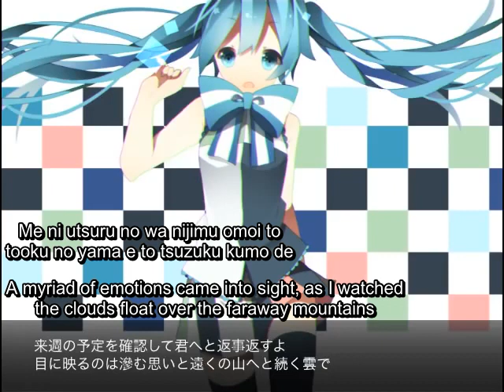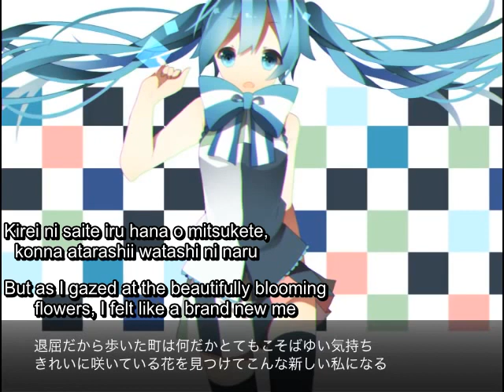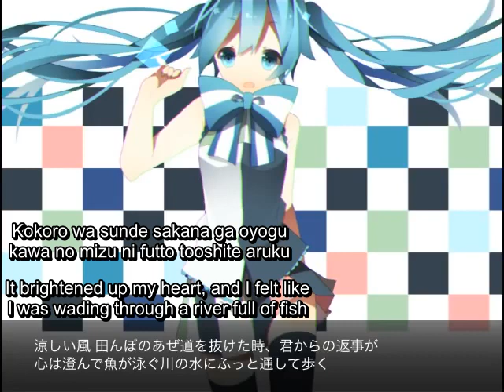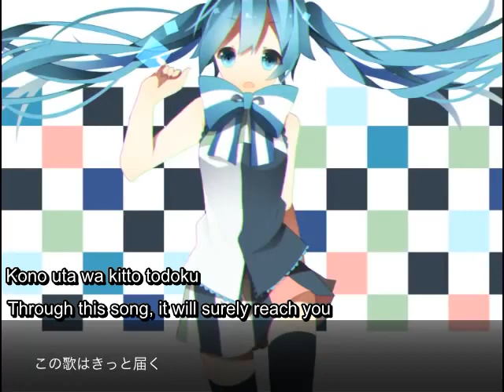Solakurage: Imagination ft. 初音ミク/Hatsune Miku [English/Romaji Subtitles]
A nice upbeat and lovely song by Solakurage! Enjoy!

From Original Upload:
Hello everyone! This is Solakurage.
This is my first time making a pop song with Miku in quite a while (excluding remakes and collaborative works, that is)!
This song is meant to make you feel Miku’s voice gushing forth, as if she were singing from the bottom of her heart to you!
Furthermore, although I didn’t plan on uploading this on Miku’s birthday, I ended up doing so anyway! Happy birthday, Miku!
The title of the illustration is “□■□,” provided by Komadori-Ui from Piapro!  Isn’t it absolutely adorable?